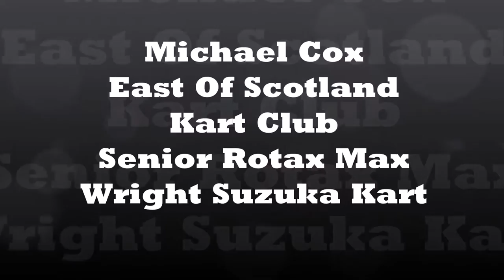Michael Cox Wright Kart On board ESKC East of Scotland Kart CLub Crail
Michael Cox Racing in Senior Rotax Max Wright Suzuka Kart.
on board camera. East of Scotland Kart Club 2015